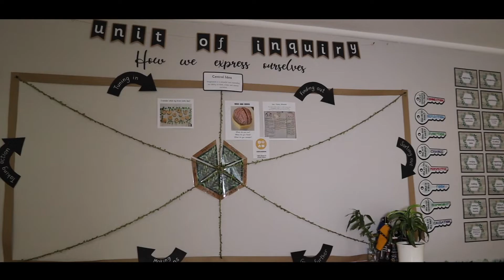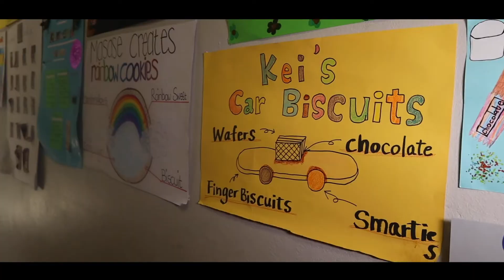Explore our Bryanston Pre-Primary school!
Take a closer look at our Bryanston Pre-Primary campus and meet our team!